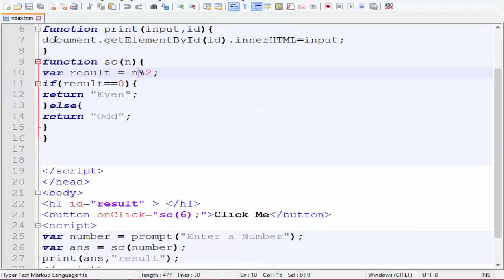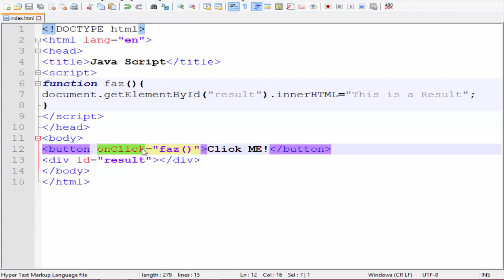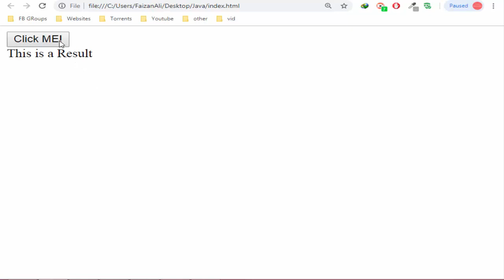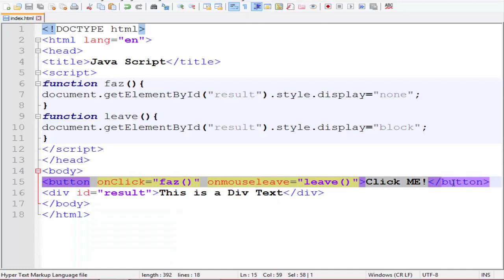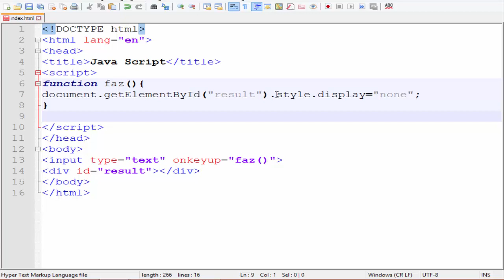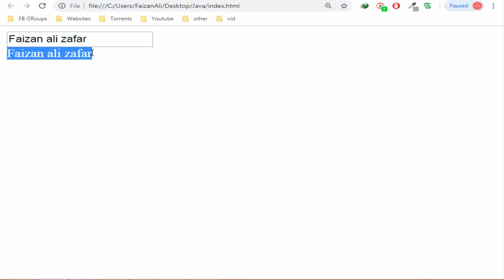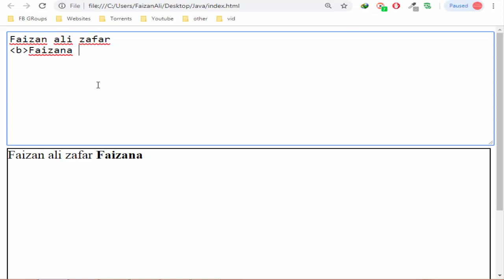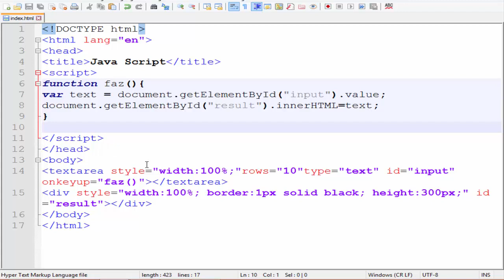Events in JavaScript JavaScript Tutorial In Urdu Hindi Part 19 32